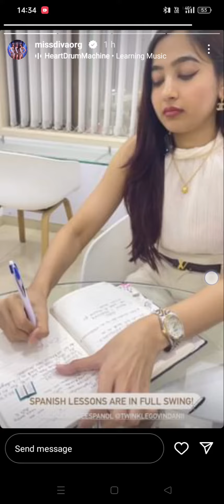Shweta Sarda Miss Diva 2023 Spanish preparation ✨✨